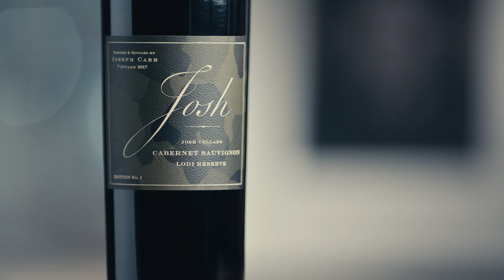Josh Cellars- Operation Gratitude Lodi Reserve Full Video